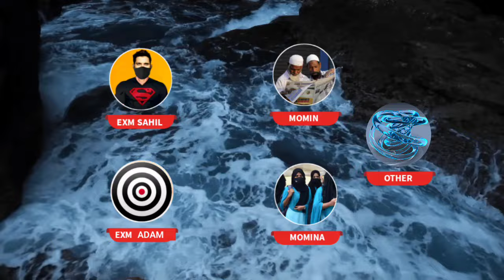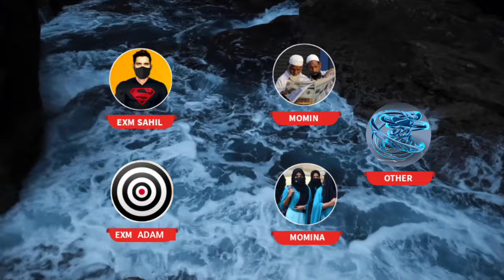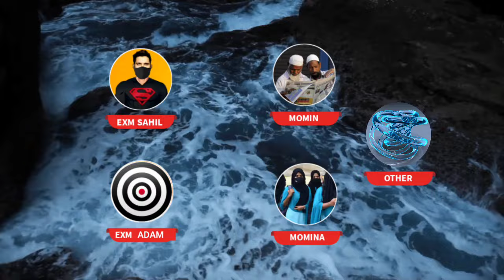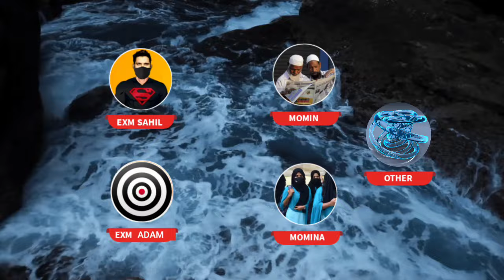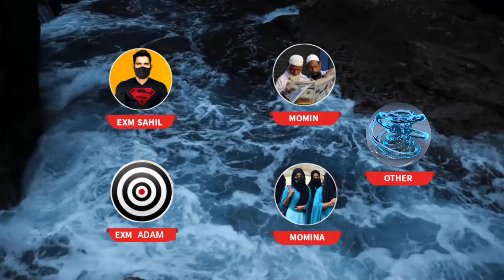exmuslim - मो. साहब मानसिक रोगी थे? | sachwala, sahil, Adam seeker debates